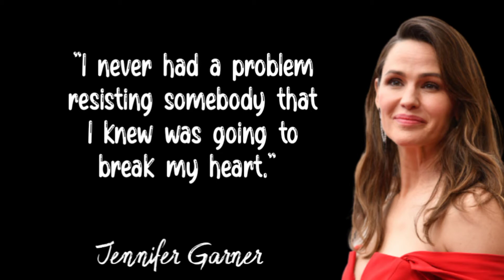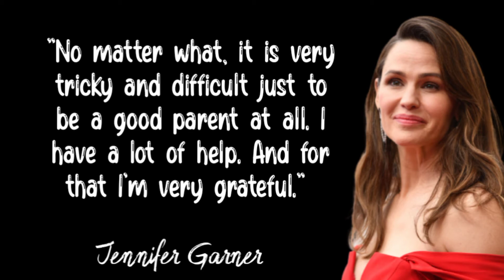Jennifer Garner's Quotes | Life Quotes that You Need to Know | Inspirational Quotes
Jennifer Anne Garner is an American actress. Born in Houston, Texas, and raised in Charleston, West Virginia, Garner studied theater at Denison University and began acting as an understudy for the Roundabout Theatre Company in New York City.